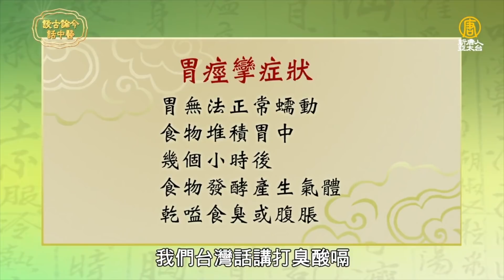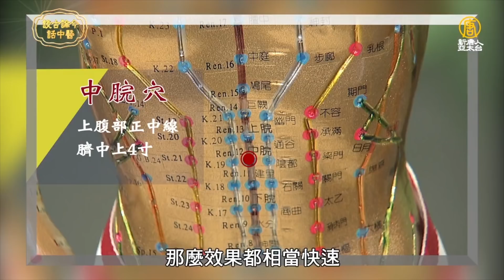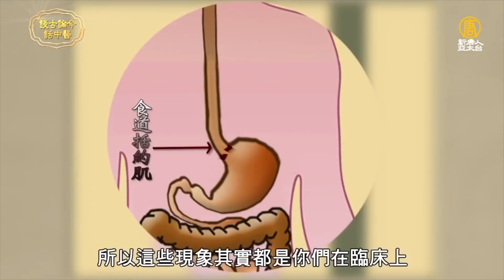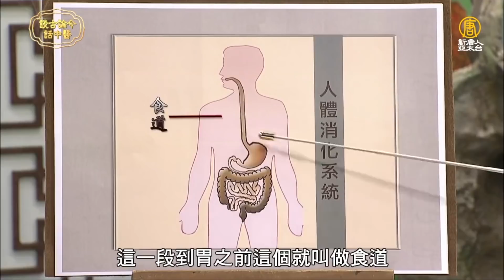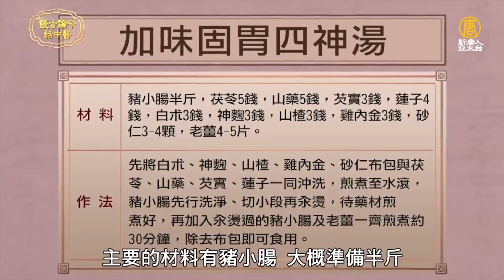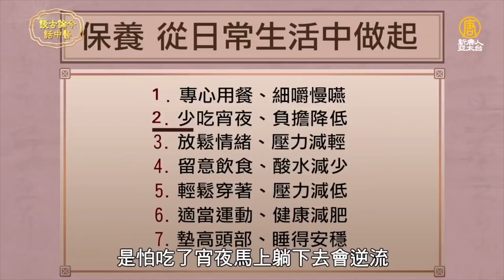腸胃好人才健康！簡單白米湯就能養胃！這3種食物是最好的胃藥，暖胃、強化脾胃。保養腸胃3穴位，預防胃潰瘍｜談古論今話中醫｜中醫知識CooL